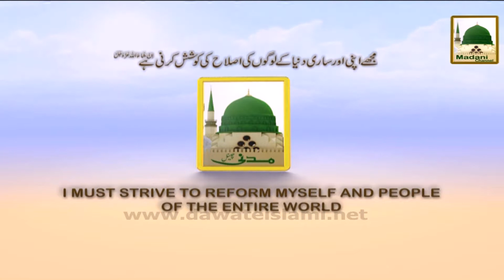Ziyarat e Muqamat - Qafilay ki Madina shareef Rawangi (1)